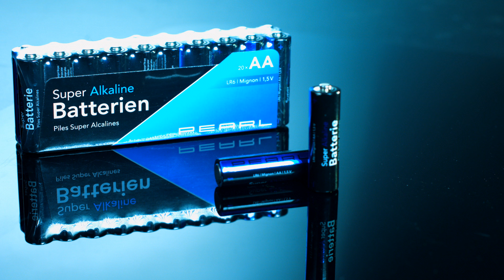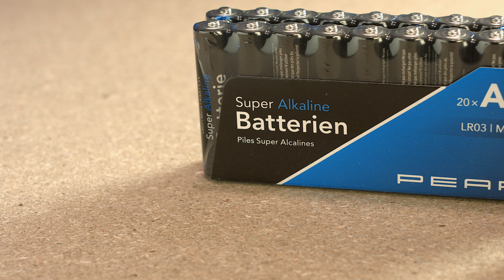Weihnachtsstimmung kommt bei Katie Steiner jetzt schon auf! Bei PEARL TV (September 2019) 4K UHD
In diesem Video zeigen Andreas Rogotzki und Katie Steiner alles rund um Schneekugel elektrisch, Weihnachtslaterne, Schneekugeln & AAA 1 5V Batterien.

(00:01:00) Britesta Lichterbogen: Holz-Schwibbogen mit LED-Beleuchtung und Rentier-Motiv (Holzschwibbogen)
Schaffen Sie eine weihnachtliche Atmosphäre mit traditioneller Holzkunst
* 10 weiße LEDs für stimmungsvolles Licht
* Weihnachtliches Motiv mit Rentierschlitten vor Wald-Kulisse
* Filigrane Holzarbeit
* Flexibel dank Batteriebetrieb
* LED-beleuchteter Holz-Lichterbogen
* Filigranes Holzkunstwerk in der Tradition weihnachtlicher Holzschnitz-Arbeiten
* Ideal für Fensterbank, Kinderzimmer, Wohnzimmer, Schlafzimmer, Küche u.v.m.
* 10 weiße LEDs für stimmungsvolles Licht
* Weihnachtliches Motiv mit Rentierschlitten vor Waldkulisse
* Material: Holz
* Holz-Lichterbogen inklusive deutscher Anleitung - Außerdem relevant oder passend zu: Tischleuchte Batterie, Leuchten, Weihnachten, erzgebirge, Weihnacht, Pyramide, Krippe, Advent, weiß, 3D

(00:04:00) Lunartec Santa Claus LED: Santa Claus' Rentier "Dasher", liegend, beleuchtet (blau) (Weihnachtsdeko LED)
Prächtiges Rentier mit blauen LEDs für die gemütlichen Tage im Jahr
* Kunstvoll gebogenes Drahtgestell
* Unzählige Glitzerperlchen und -pailletten
* Kunstvoll gebogenes Drahtgestell
* Blaue LED-Beleuchtung
* Dekorative Goldperlen im Geweih
* Flexible Stromversorgung über USB oder Batterien (2x Typ AA, bitte separat bestellen)
* Höhe 18 cm - Außerdem relevant oder passend zu: Batterie Leuchten, Weihnachtsbaum, Schlitten, Weihnacht, Rentiere, Lichter

(00:06:30) Lunartec - statt 22,90 EUR jetzt 15,99 EUR

(00:09:00) infactory Schneekugel elektrisch (Schneekugel mit Schneewirbel) - statt 26,90 EUR jetzt 14,99 EUR

(00:12:00) infactory Weihnachtslaterne (Laterne mit Schneegestöber) - statt 49,90 EUR jetzt 22,99 EUR

(00:15:00) infactory Schneekugeln: Schneekugel mit singendem Weihnachtsmann, berührungsaktiv, LED-Laterne (Elektrische Schneekugel)
Lassen Sie's schneien: Verbreiten Sie zu Hause ansteckende Weihnachtslaune
* Abwechslung in Ihrer Weihnachts-Deko
* Für Liebhaber von Evergreens und Klassikern
* Heimelige Stimmung dank LED-Beleuchtung
* Schneekugel mit winterlicher Weihnachtsszene als Geschenk oder Dekoration zum Fest
* Leichtes Antippen aktiviert Licht, Sound und Schneewirbel für 20 Sekunden
* Weihnachtsmann singt "Let it snow"
* Mini-Straßenlaterne mit warmweißen LEDs
* Deko-Schleife: silbern, mit winterlichen Motiven, um den Standfuß gebunden
* Lautsprecher und Ein/Aus-Schalter an der Geräte-Unterseite
* Stromversorgung: 3 Batterien Typ AAA / Micro (bitte dazu bestellen)
* Maße Kugel (Ø): 14 cm, Standfuß (Ø x H): 11 x 5,5 cm
* Gesamt-Gewicht: 287 g
* Deko-Kugel inklusive deutscher Anleitung - Außerdem relevant oder passend zu: elektrischem Schneegestöber, Weihnachten beleuchtet, batteriebetrieben, Geschenkideen, elektrischen, Beleuchtete, elektrisch, Soundmodul, Ventilator, Weihnacht

(00:18:00) PEARL R6 Batterien (Batterien 1 5 Volt) - statt 18,60 EUR jetzt 6,99 EUR

(00:18:30) PEARL AAA 1 5V Batterien (1 5V Micro Batterien) - statt 17,90 EUR jetzt 5,99 EUR